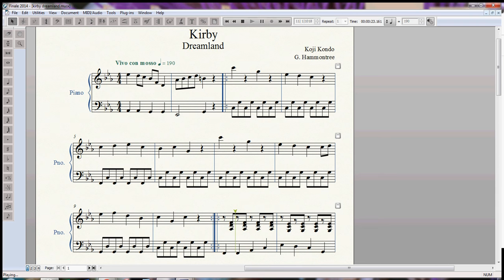Kirby, Jun Ishikawa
The composer is actually Jun Ishikawa, not who it says on the video.